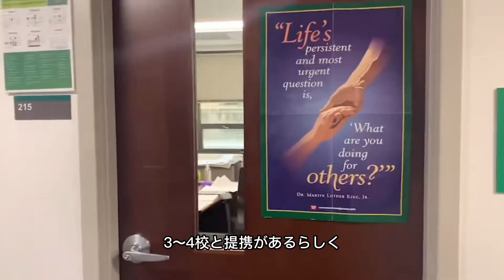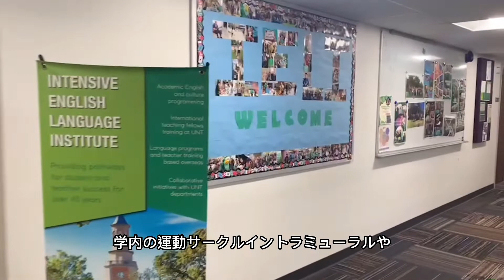【UNT IELIコース】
【 UNT IELI ウェブサイト】
【Gracelite International, L.L.C.ウェブサイト】